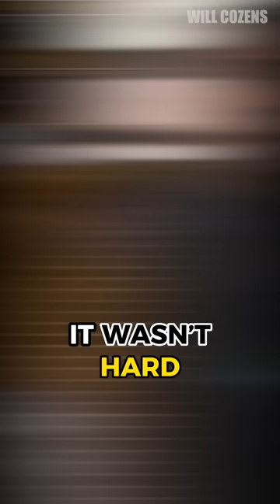Jonathan Majors Body Transformation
Jonathan Majors is jacked, going up again Micheal B. Jordan for the latest instalment of the boxing franchise ‘Creed 3’ BUT who has the best physique!? Hit me up in the comments!